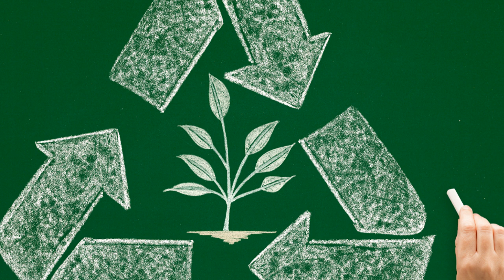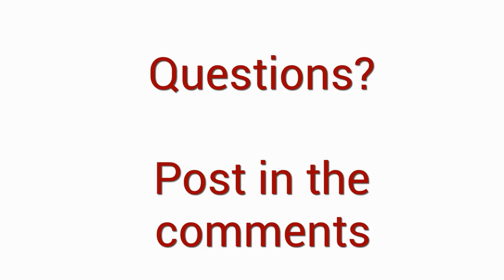Relocating to Seattle Tacoma Area? Unique things to know first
Before you move to the Seattle - Tacoma Washington area you may want to know a few things first.  Here is a video showing some of the unique things about Seattle so you will be in the know before you get here.